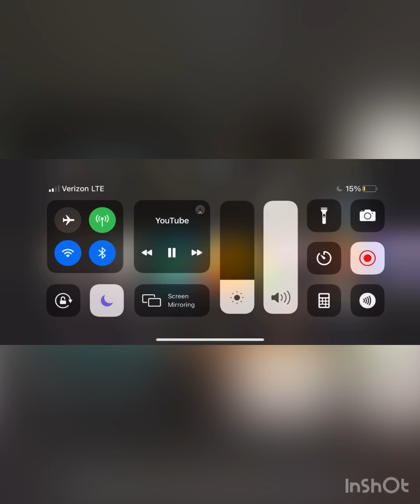X66foxtrot The Drummer youtuber this is channel name does ton of grinds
Check out his channel X66foxtrot The Drummer